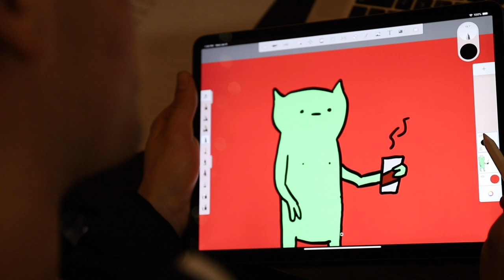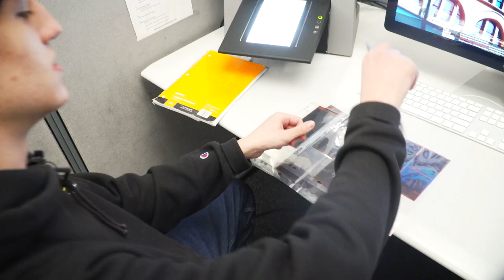Hanging with the Most Viral Animator | JohNYC 04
Danny aka Coolman Coffee Dan has been a huge inspiration of mine as of recently, it was an honer meeting him, and seeing the progression of my boy Willem.  I'm happy that so many people are crushing thine game, enjoy!

I get all my music here (amazing for Youtubers) sign up for infinite free music ➡️